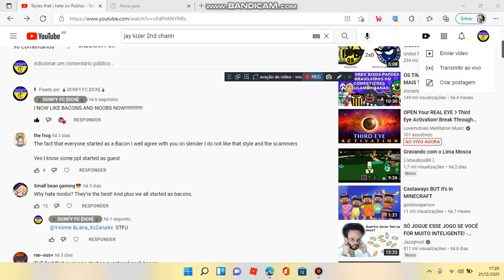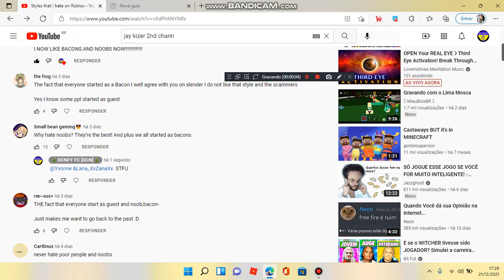Message to small bean gaming